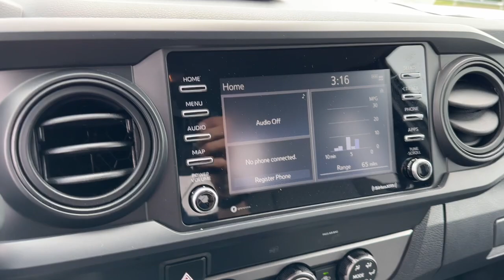2022 Toyota Tacoma dayton, vandalia, middletown, englewood, beavercreek N23411A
Celestial Silver Metallic Used 2022 Toyota Tacoma SR available in Vandalia, Ohio at Joseph Airport Toyota. Servicing the Dayton, Vandalia, Middletown, Englewood and Beavercreek, OH area.

Certified. Silver 2022 Toyota Tacoma SR RWD 6-Speed Automatic 2.7L SMPI DOHCbrbr**CERTIFIED LIFETIME POWERTRAIN WARRANTY** Recent Arrival! Odometer is 8601 miles below market average!brbrCertification Program Details: We know that shopping for a pre-owned vehicle can be full of uncertainties. We are so confident in OUR pre-owned vehicles that we have covered them with our YES PLAN Certified program. Enjoy the peace of mind of a true NATIONWIDE powertrain warranty. Worry free ownership, Only from Joseph Airport.brWe know that shopping for a pre-owned vehicle can be full of uncertainties. We are so confident in OUR pre-owned vehicles that we have covered them with our Joseph Airport Toyota Lifetime Powertrain Warranty program. Enjoy the peace of mind of a true NATIONWIDE powertrain warranty. Worry free ownership, Only from Joseph Airport.